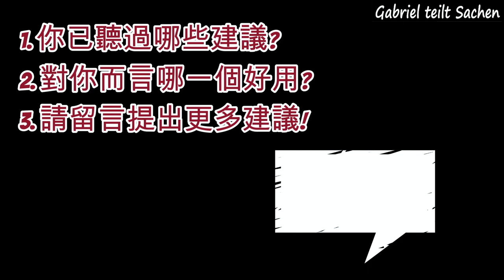10 Tipps gegen Müdigkeit! Deutsch lernen 德語教學 學習德文